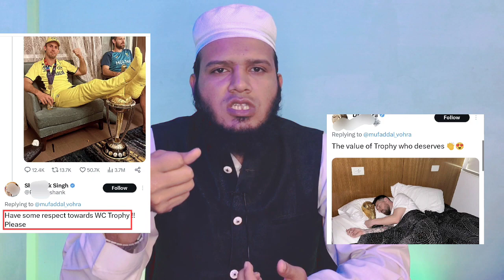Mitchell Marsh Disrespect Worldcup Trophy ? | Mufti Salman Iqbal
Mitchell Marsh trophy
Mitchell Marsh world cup trophy